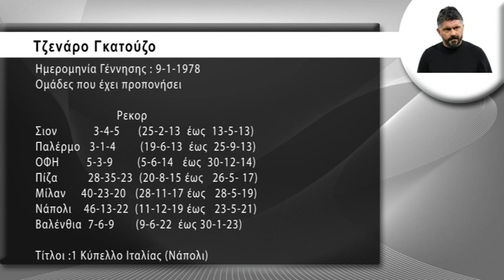O Γκατούζο -η Ισπανία και ο Ολούνγκα